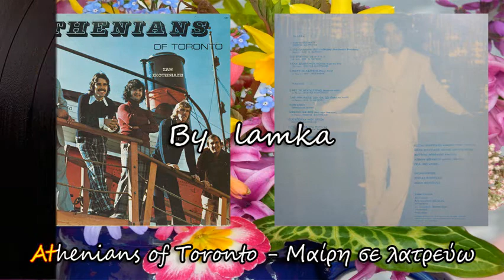ATHENIANS OF TORONTO - ΜΑΙΡΗ ΣΕ ΛΑΤΡΕΥΩ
LP: {Σαν σκοτεινιάζει}
★Σκεφτήκαμε, εκτός από τα τραγούδια, να σας χαρίζουμε και κάποιες μεγάλες κουβέντες, από συγγραφείς, φιλόσοφους, ποιητές, τραγουδιστές, κτλ, για να σας κάνουμε πιο όμορφη την ζωή !!!★
{Είτε η ανθρωπότητα θα τελειώσει τους πολέμους είτε οι πόλεμοι θα αποτελειώσουν την ανθρωπότητα} John Kennedy.